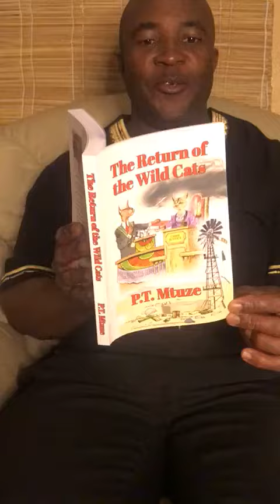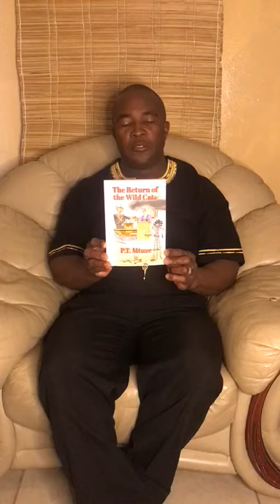Book Launch Part 1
The Return of the Wild Cats by PT Mtuze at Steve Biko Center in Ginsberg, eQonce Thursday 19 May at 18:30 sharp.